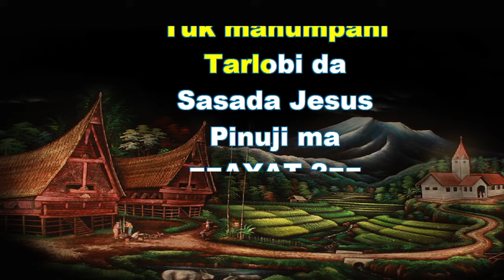Buku Ende (BE) NO 443 DUNG TUHAN JESUS (Musik Box Original) 2 Ayat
Buku Ende dengan instrument musik box gereja, sangat membantu saudara dalam belajar bernyanyi, dan juga panduan menyanyikan Buku Ende untuk menguasai lagu seperti karaoke dengan musik pengiring Buku Nyanyian HKBP, Kidung Jemaat, pelengkap Kidung Jemaat, NKB, instrumen musik koor,lagu anak sekolah minggu, lagu rohani populer dan ratusan lagu pop lainnya
Musik Box Gereja dapat digunakan untuk bernyanyi karaoke karena syair lagu akan muncul menurut notasi